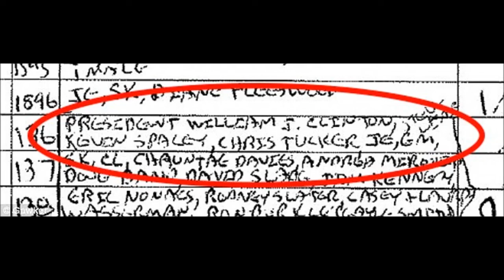Kevin Spacey Flew On Jeffrey Epstein’s ‘Lolita Express’ With Bill Clinton